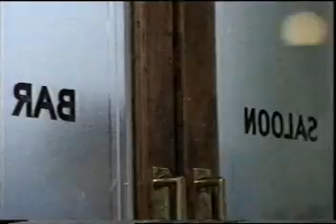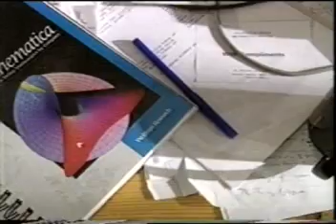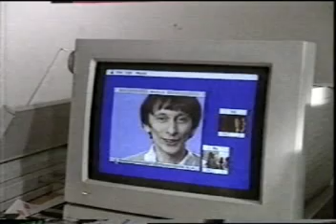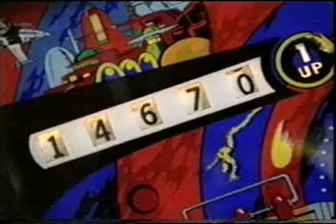Antenna - Time Travel The Next Frontier part 2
A science programme about the possiblilty of Time Travel (more)